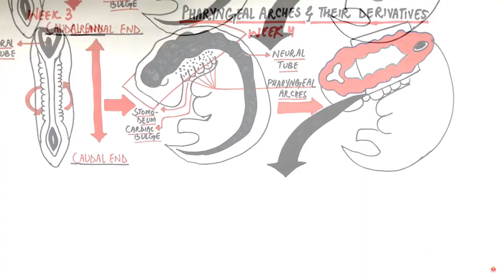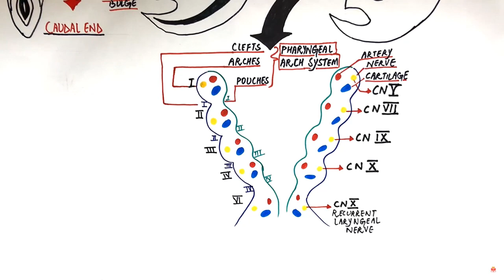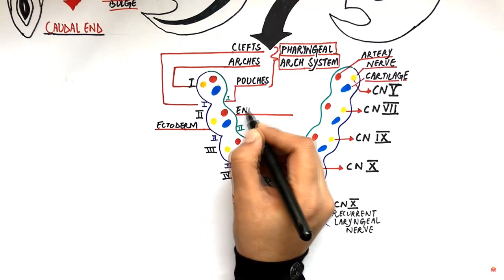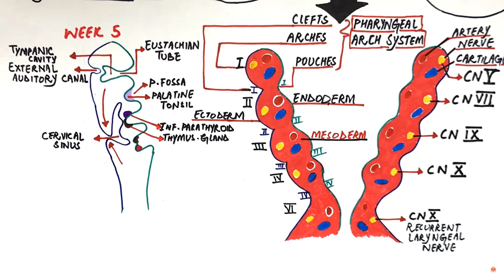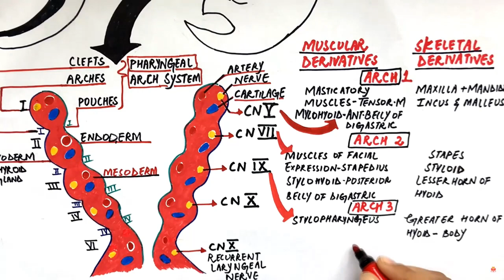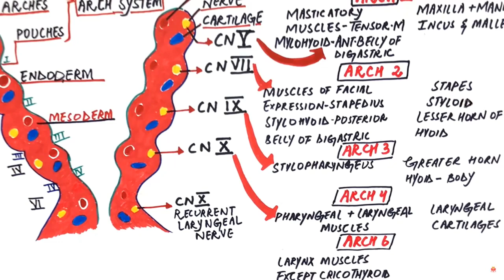Развитие жаберных дуг у человек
Закономерность развития ЧМН ствола, формирование костей и мышц черепа. Ролик взят и переведен с youtube канала DentalManiaK.